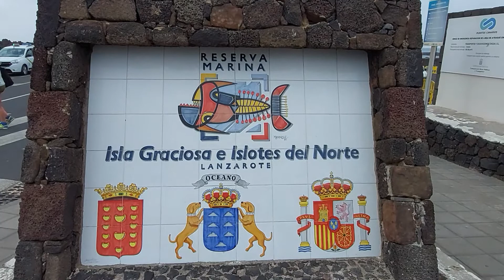Orzola - Lanzarote, Islas Canarias - España